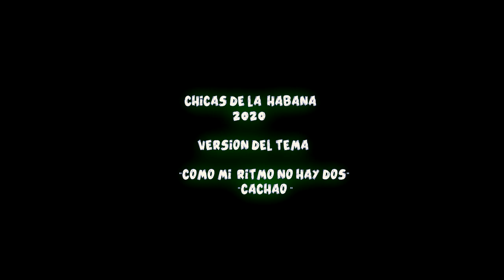"Como mi Ritmo no Hay Dos" Cachao" (version de Chicas de la Habana)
tema ."Como mi ritmo no hay dos"
del Maestro "Cachao interpretado por "Chicas de la Habana"

Hilda Rosa - Direccion-bass , Arreglo..Produccion
Mily Perez -Piano
Rolaine phinney- voz
Madelin Espinosa- Percusion
Cheryl Walters- Trombon

video filmado por- Carla Garcia

Bendiciones
ViVa La Music